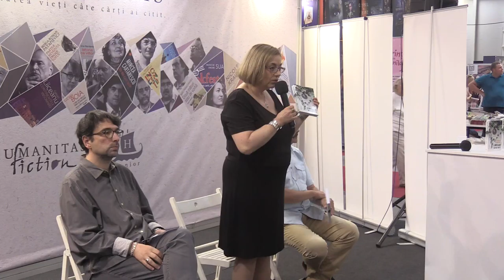(1) Denisa Comănescu - Lansare "Lincoln între vieți", de George Saunders (Bookfest, 2018.06.02)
În data de 2 iunie 2018 a avut loc la standul editurii Humanitas din cadrul Bookfest (Romexpo, București, 2018) lansarea cărții "Lincoln între vieți" (Man Booker Prize 2017), de George Saunders.

Vorbitori: Radu Paraschivescu, Sever Voinescu, Denisa Comănescu.